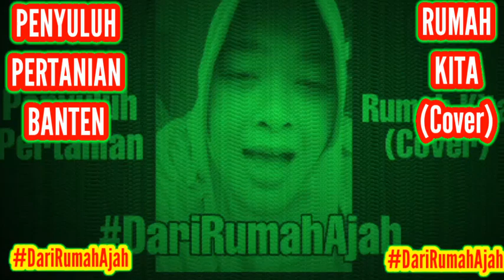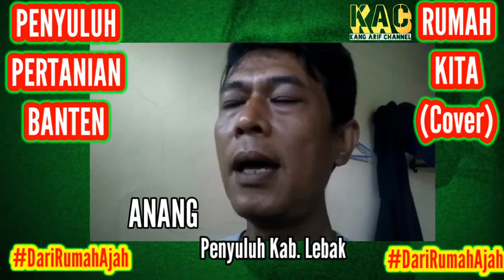KONSER MUSIK DI RUMAH AJA (God Bless - Rumah Kita) | COVER PENYULUH PERTANIAN BANTEN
Disituasi seperti ini penting untuk saling menguatkan dan juga saling menghibur untuk mencegah penularan virus corona kita penyuluh pertanian banten mengajak dan sengaja membuat cover lagu rumah kita dari god bless untuk kita semua

Dari penyuluh pertanian Banten untuk Indonesia tercinta❤️